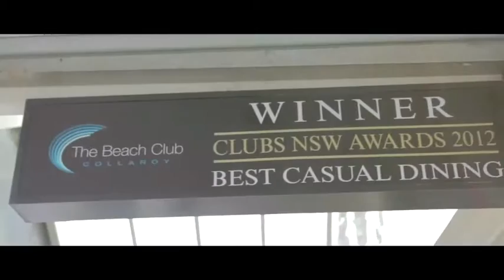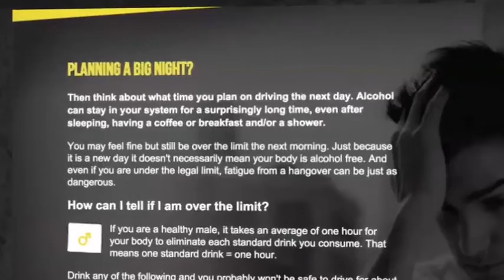OLGR: Information Exchange: Liquor Accord workshop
Part 9 of 9 vodcast of the Office of Liquor Gaming & Racing’s (OLGR) Information Exchange held on 2015.

This video is about a workshop on how current liquor accords implement strategies and initiatives. Audience members from various liquor accord groups share their work and discuss real issues, local solutions.